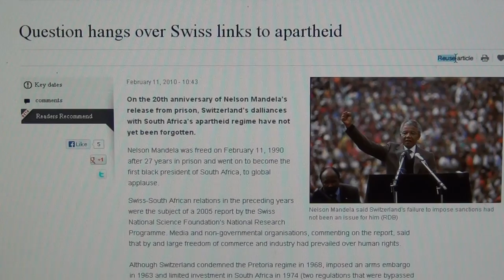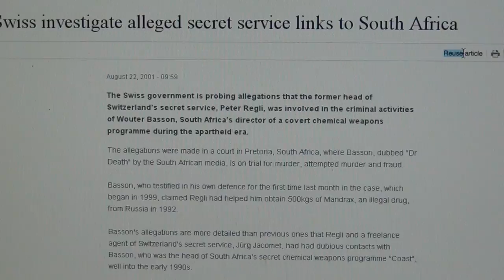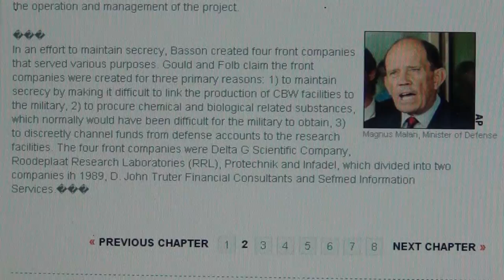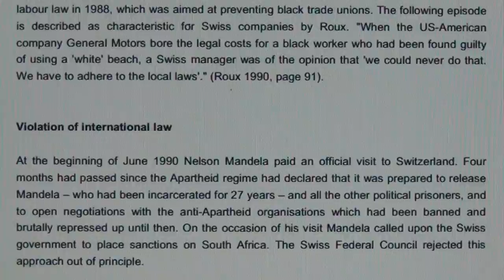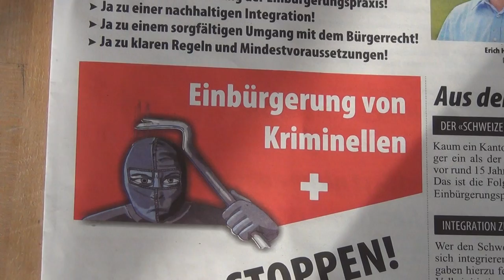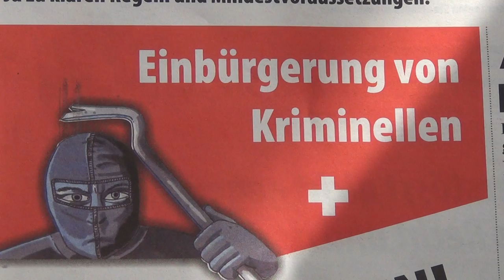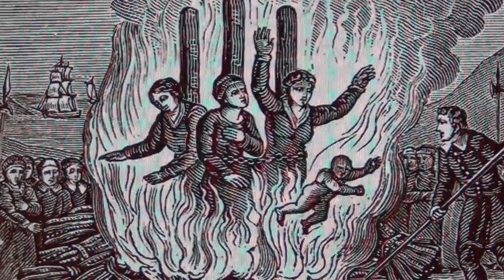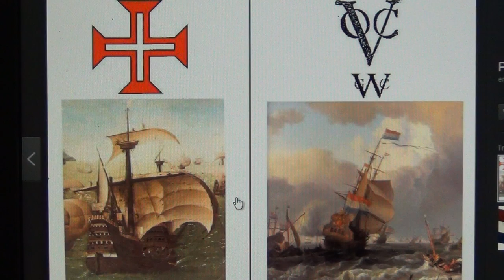Dr Death & Octogon Switzerland in South Africa Apartheid Era, BOSS Operation Coast "Black Bomb"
THE FOUNDING OF SOUTH AFRICA IN 1652 BY JAN VAN RIEBEECK WAS A DIRECT RESULT OF THE END OF THE 30 YEAR WAR AND VICTORY OVER OCTOGON AND THE TEMPLARS BY THE DUTCH AFRIKAANDER IN 1648 BY SINKING THE TEMPLAR`S ARMADA BRINGING GOLD FROM THE MAYA AND INCA FINANCING THE SWISS MERCENARIES. BECAUSE OF SWISS OCTOGON TERROR EUROPEAN RELIGIOUS REFUGEES HAD TO FLEE EUROPE AND TRY AND FIND PEACE IN SOUTH AFRICA; EVERYTHING IS RELATED.